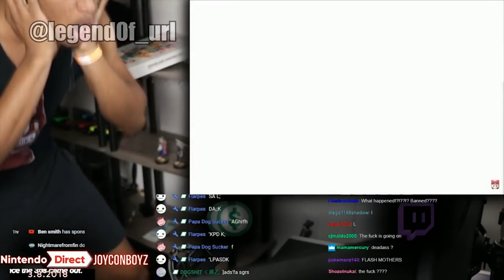Fighters Pass Meme | Super Smash Bros. Ultimate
Thanos audio belongs to Grandayy

Hope you like it ^w^